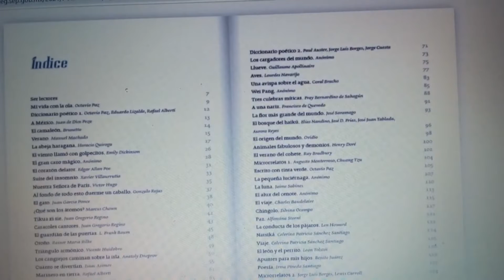"EL SOMBRERO DE LA BRUJA". Lecturas nocturnas de TERROR. Capítulo 5.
Bienvenidos a  esta serie de lecturas nocturnas de terror. Espero puedan disfrutarlas todas antes de dormir y que con ello obtengan unos sueños más  ricos en ideas. Excelente noche a todos. Gracias.